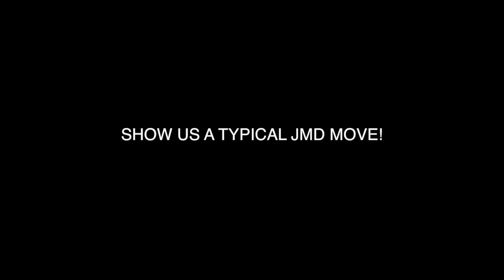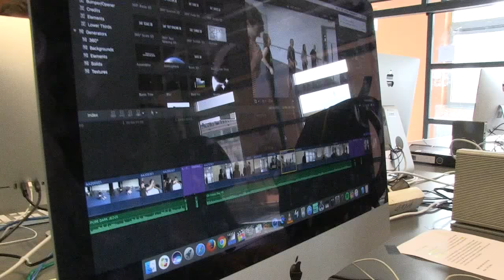JMD WASTED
1 week lang zijn studenten van allerlei ATD opleidingen superhard gecrasht op de Urban Contemporary (JMD) opleiding, en dit is het resultaat!